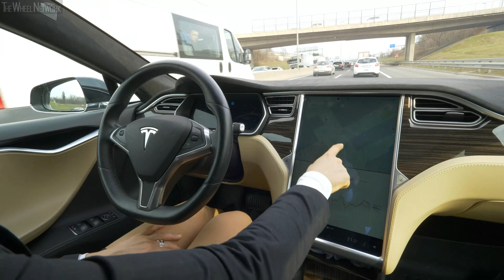Carmera HD Maps for Self-Driving Cars | 2019 New York Auto Show